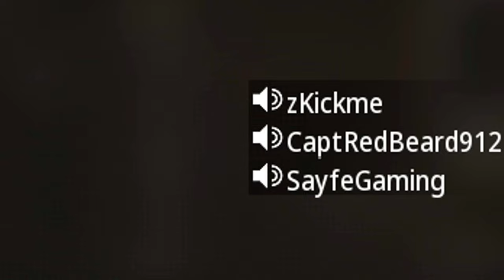they added a Glow in the Dark Sniper & I dropped 35 Kills in Search & Destroy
Interstellar Camo Sniping is Beautiful 😍